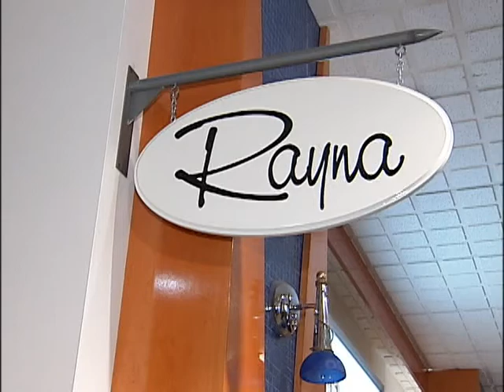Carlingwood Shopping Centre 2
CTV Morning Live's Sarah Freemark got into the Christmas spirit at Carlingwood Shopping Centre this morning. In this segment, Sarah checks out what's new at Rayna.